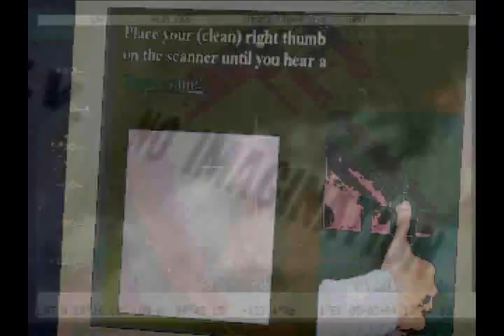PARALLEL UNIVERSE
MY RENDITION OF ONE OF MY FAVORITE TUNES BY THE RED HOT CHILI PEPPERS, BUT WITH A DIFFERENT TWIST AGAINST THE NEW WORLD ORDER, WHILE PAYING TRIBUTE TO THE UPCOMING PERFORMANCE OF HEATH LEDGER'S 'JOKER' IN 'THE DARK KNIGHT'

 SOMEHOW THE VISUALS AND THE MUSIC CAME TOGETHER IN A WAY THAT I'M QUITE PROUD OF, I HOPE PEOPLE ENJOY IT HALF AS MUCH AS I'VE ENJOYED RECORDING THE SONG AND MAKING THE VIDEO.

barack obama hillary clinton george bush new world order music kissinger president elections
microchip implantable id illuminati scary movies of all time yes we can jesus messiah satan antichrist pagan 2008 best of family guy simpsons britney celebrities banned from television full episode girls horny lesbian amateur mtv sports football baseball hockey basetball soccer football spain germany england france australia pakistan iran usa afghanistan iraq miley britney guitar red hot chili peppers coldplay nirvana stone temple pilots 50 cent kanye west young buck rolling stones the beatles doors rock soul country unsigned electronic folk saturday night live